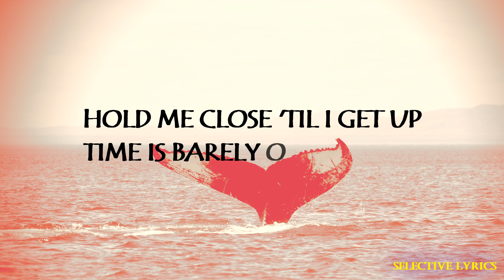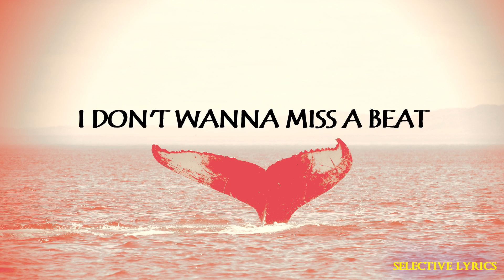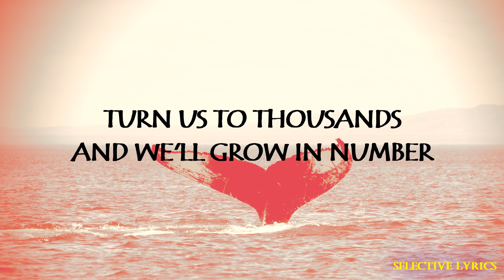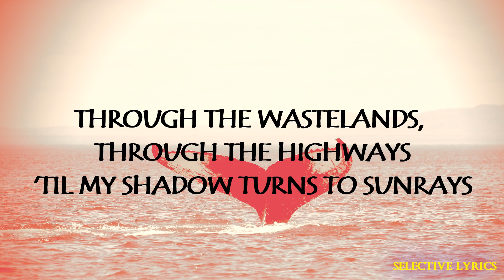On & On (Lyrics)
[Chorus]
Music in this video
AEI (on behalf of NCS); Polaris Hub AB, Featherstone Music (publishing), LatinAutorPerf, BMI - Broadcast Music Inc., ASCAP, and 17 music rights societies